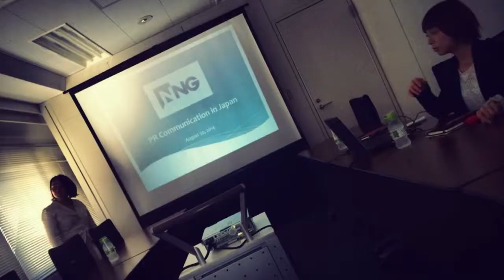Colibri Internship Awards @Bridge Budapest @ Alumni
Nézz be az irodaajtók mögé és ismerkedj meg az ország kiemelt gyakornoki pozícióival a Colibri jóvoltából.

A Colibri Internship Awards célja Magyarország legjobb gyakornoki lehetőségeinek bemutatása és megmérettetése.

Pályakezdő vagy? Tekintsd meg híreinket:
Aktív álláskereső vagy?

A Colibri csapata olyan projektekkel foglalkozik, melyek során összegyűjti azokat az egyetemistákat, akik hajlandóak időt, energiát fektetni a saját fejlődésükbe és tudatosan készülnek az egyetem utáni létre. Ennek keretében szervezünk kampányokat, előadásokat, tréningeket és kívánjuk hozzájuk közelebb hozni a megfelelő cégeket.